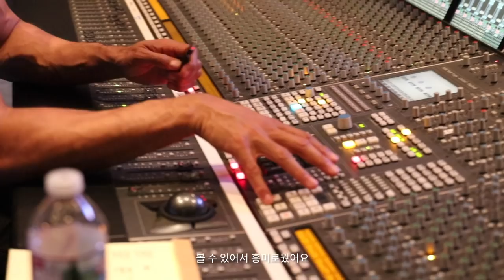[N'-41] 'NCT' Making music with Harvey Mason Jr. and Marteen